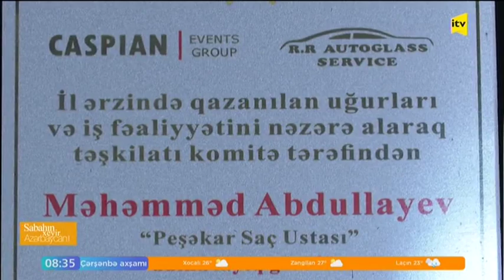Məşğulluq imkanlarından yararlananlar